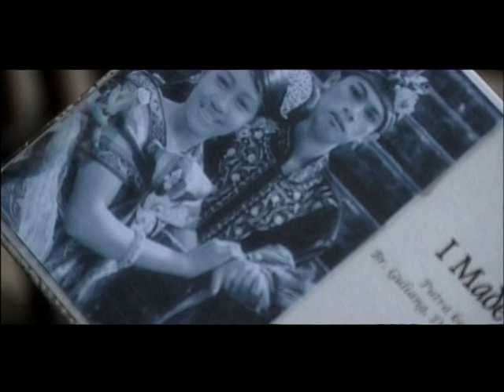BAYU KRISNA - SUKSEMA NYAKITIN | OFFICIAL VIDEO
Terimakasih sudah berkunjung ke chanel official saya
Bantu share dan like ya ...